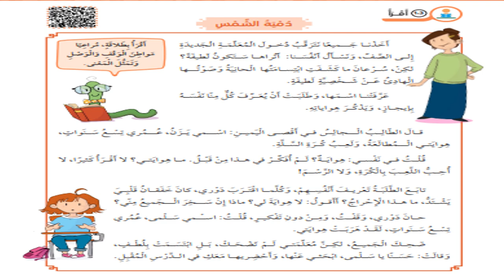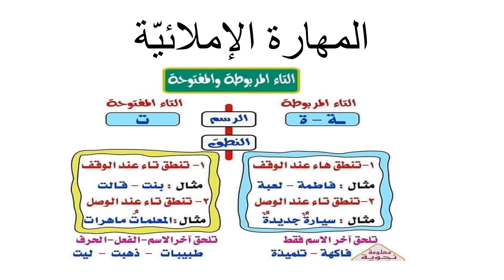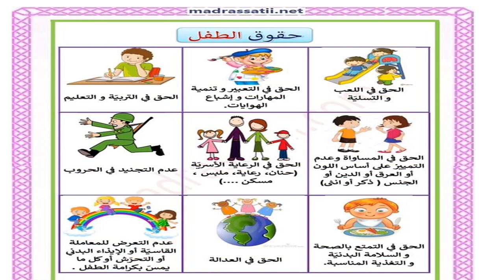وحدة من نحن - اللغة العربية - فيديو الاسبوع الخامس - الصّفّ الرابع - المعلمة نانسي عطيه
وصف الفيديو الأسبوع الخامس  وحدة من نحن   للصف الرّابع في مادّة اللغة العربية

نانسي عطية

يقوم الفيديو بالتّعريف بالمادة الّتي سيتم تغطيتها خلال الأسبوع الخامس   والأهداف المرجوّة  تحقيقها من المتعلّمين لتطوير مهاراتهم المتعددة . ضمن أسلوب شيق وممتع